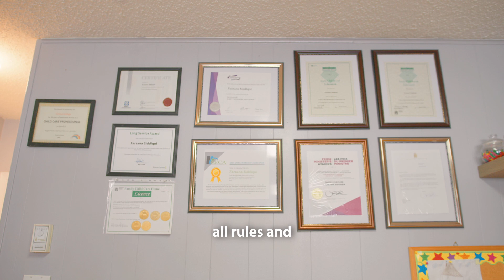Provider Testimonial - Regulated Child Care Home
Regulated family child care home provider Farzana, discusses the benefits of being regulated by the Government of Saskatchewan.